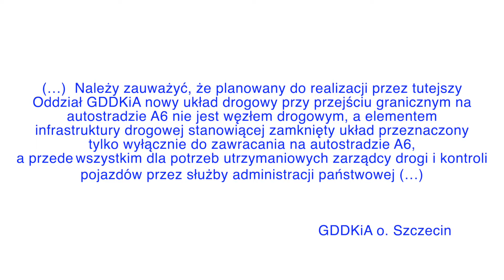Nie będzie ogólnego zjazdu z autostrady A6 w Kołbaskowie / KOŁBASKOWO.TV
Budowę infrastruktury drogowej przed przejściem granicznym w Kołbaskowie, która ma umożliwić zawracanie na granicznym odcinku autostrady A6, planuje zrealizować Generalna Dyrekcja Dróg Krajowych i Autostrad. Z wnioskiem dotyczącym zjazdu ogólnodostępnego od strony Kołbaskowa, do GDDKiA zwróciła się Małgorzata Schwarz, wójt Gminy Kołbaskowo. Co na to dyrekcja dróg? Niestety, odpowiedź, nie jest pozytywna.